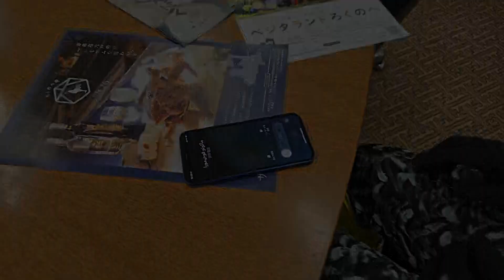六戸町「Yes！六戸クオリティ！」－第22回ふるさと自慢わがまちＣＭ大賞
野菜、お肉、人、大地…　魅力あふれる町、六戸町。あふれ、あふれてついに世界へ！？
Yes！プレミアム！